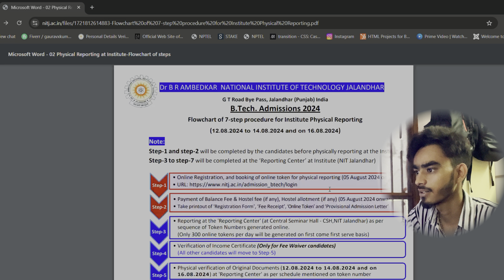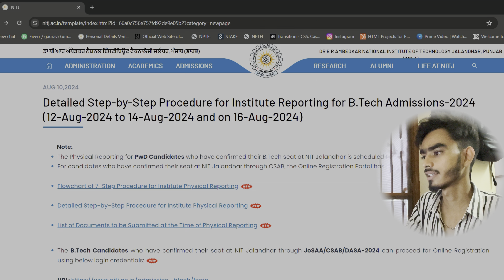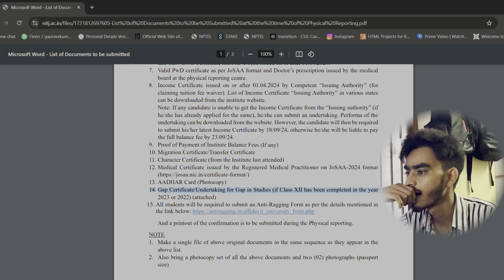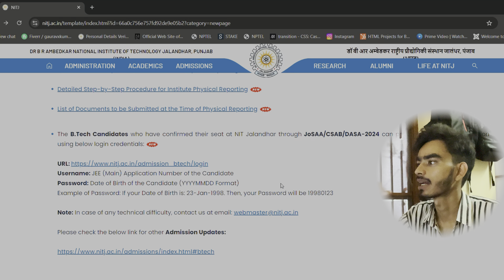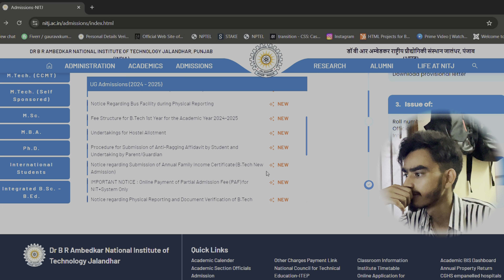Physical Reporting 2024 | Hostel | Fees 🧑‍🎓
This video for 2024 Batch students ❤️🧑‍🎓🧑‍🎓

Watch till the end , I’m explaining whole process and required documentation 📃